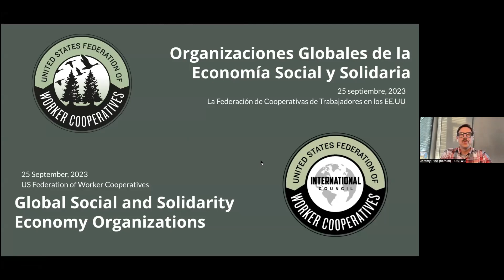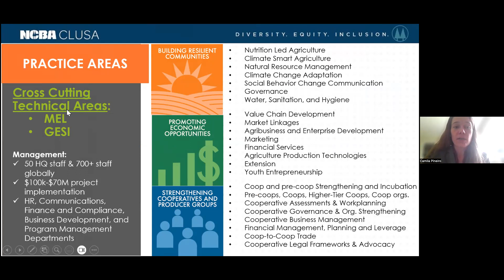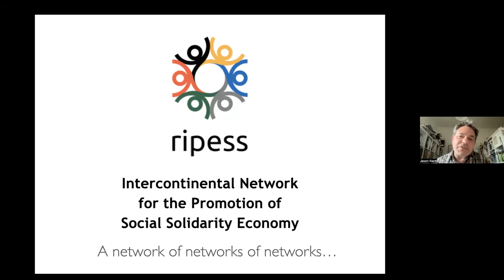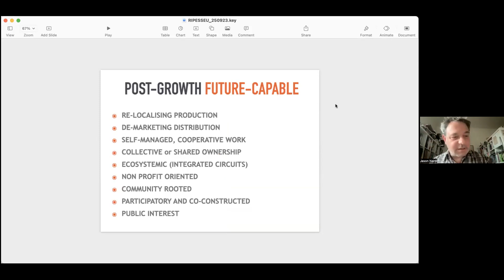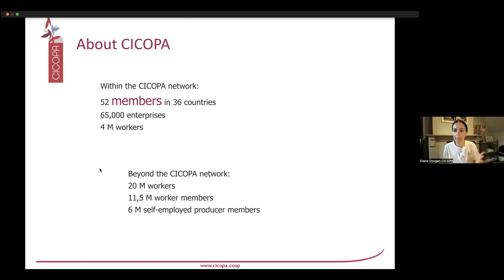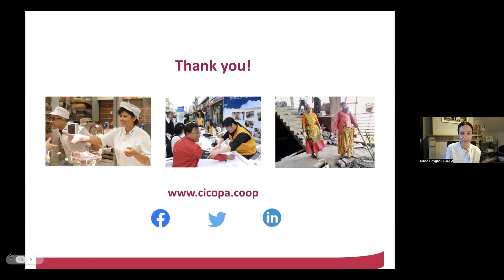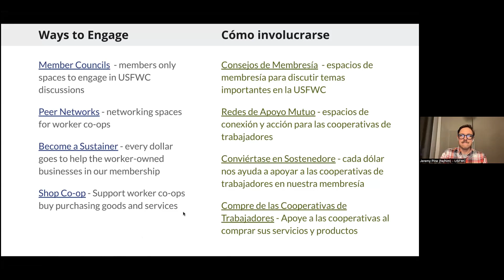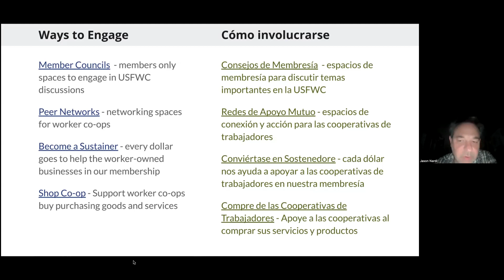Organizaciones Globales de la Economía Social y Solidaria - Seminario Web del Consejo Internacional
¿Tiene curiosidad sobre las organizaciones internacionales que apoyan a las cooperativas? El Consejo Internacional de la USFWC presenta un seminario web para personas interesadas en aprender sobre las redes globales en las que la USFWC forma parte. Aprenda más sobre la Alianza Internacional de las Cooperativas (ICA por sus siglas en inglés), CICOPA, la organización global que representa y apoya a las cooperativas de trabajadores, y otras cooperativas.

Sobre les presentadores:

Desde 2018, Diana Dovgan ha sido Secretaria General de CICOPA, la Organización Internacional de Cooperativas de Industria y Servicios, y de CECOP, la Confederación Europea de Cooperativas de Industria y Servicios. Anteriormente fue Oficial de Políticas durante 10 años para ambas organizaciones. Es miembro de GECES (el grupo de expertos en economía social de la Comisión Europea). De 2004 a 2008, fue Asesora Política del ministro belga encargado de Inclusión Social y Oportunidades Iguales.

Camila Piñeiro Harnecker es Directora del Área de Práctica de Fortalecimiento de Cooperativas y Organizaciones de Productores de NCBA CLUSA. Tiene más de 25 años de experiencia en desarrollo cooperativo, con énfasis en cooperativas de trabajadores e instituciones de economía social y solidaria. Su investigación, consultoría, enseñanza, y formación se han centrado en el sector cooperativo y la política pública, la gobernanza y gestión de las cooperativas, y los ecosistemas de apoyo. Antes de incorporarse a NCBA CLUSA en 2019, trabajó como investigadora en American University, la Universidad de California en Riverside y Centro de Estudios de la Economía Cubana de la Universidad de la Habana.

Jason Nardi es el presidente de RIES (Red Italiana de Economía Solidaria) y el cofundador de Solidarius Italia (solidarius.it), la rama italiana de una red internacional que promueve todos los aspectos del ecosistema de la economía solidaria. Durante cinco años fue coordinador del consejo internacional de RIPESS, la Red Intercontinental para la Promoción de la Economía Social Solidaria, y actualmente es delegado general de RIPESS UE. RIPESS reúne iniciativas de base, empresas cooperativas y sociales, y miembros académicos e institucionales de todo el mundo. RIPESS está reconocida por el Consejo Económico y Social de las Naciones Unidas y es miembro observador del Grupo de Trabajo Interinstitucional de las Naciones Unidas sobre Economía Social y Solidaria (UNSSE.org).

Sobre el Consejo Internacional:

El Consejo Internacional de la USFWC (IC, por sus siglas en inglés) asegura que nuestra membresía esté conectada a movimientos más amplios, a través de las fronteras apoyando a las cooperativas y la justicia económica. También sirve como un foro para les miembros que quieren hacer conexiones ideológicas y de negocios con cooperativas y movimientos de trabajadores en otros países. Mande un correo a jeremy [arroba] usworker [punto] coop para unirse al consejo.